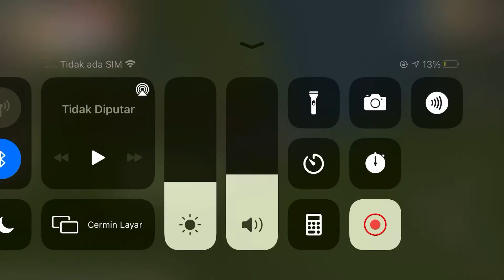Giant Bunny/Rabbit!!! Glitch in wildcraft multiplayer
This is a carzy glitch!!! i hope u like dis video bye! :D :)